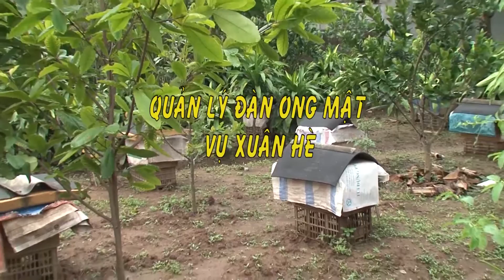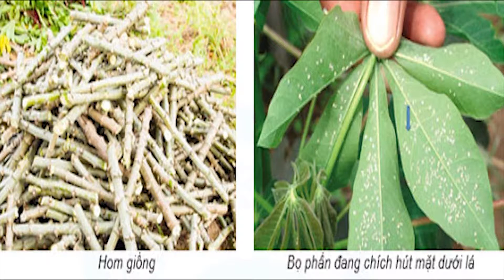Khuyến nông 16/03/2021